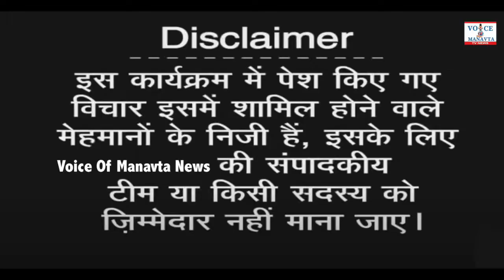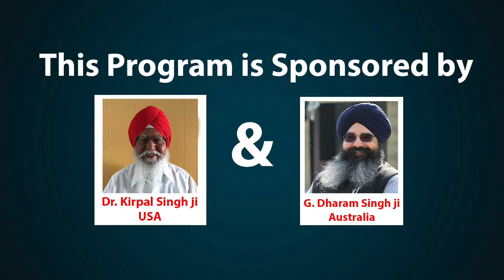Lata Mangeshkar ji की जीवन से मृत्यु तक का लेखा जोखा - Meghraj Singh Khalsa, Voice Of manavta News